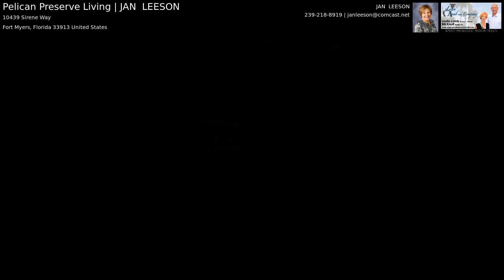Pelican Preserve Living | JAN LEESON